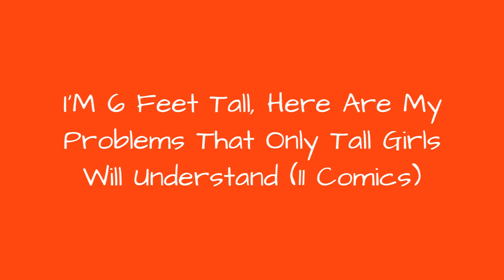IM 6 Feet Tall, Here Are My Problems That Only Tall Girls Will Understand (11 Comics) ☺️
I'm 6 Feet Tall, Here Are My Problems That Only Tall Girls Will Understand (11 Comics)
0:00 - Intro
0:00:12 -
0:00:21 -
0:00:30 -
0:00:39 -
0:00:48 -
0:00:57 -
0:01:06 -
0:01:15 -
0:01:24 -
0:01:33 -
0:01:42 -
0:01:51 -
0:02:00 -
0:02:09 -
0:02:18 -
0:02:27 -
0:02:36 -